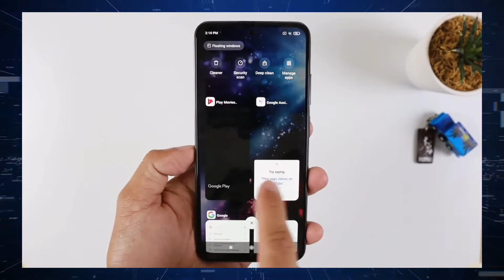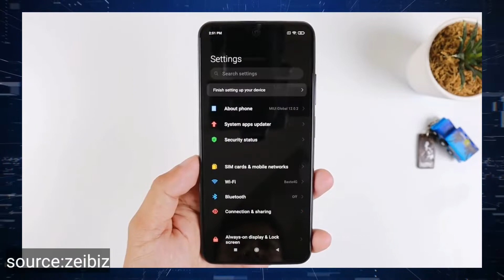موابیلێکی زۆر باش بەو نرخە کەمە😮 || mi redmi note 10